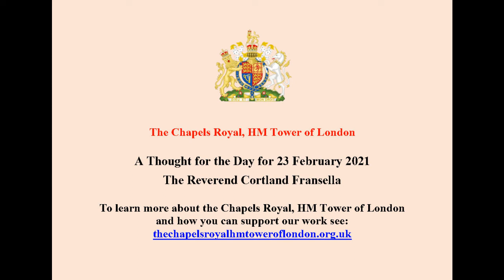23 February 2021 a Thought for the Day from the Reverend Cortland Fransella